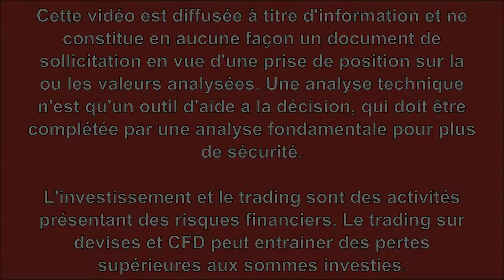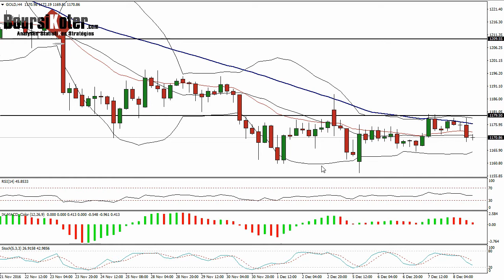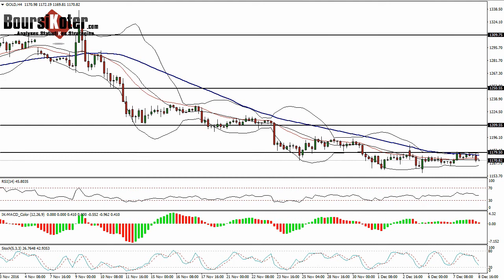Analyse technique forex et matieres premieres du 08-02-2016 par boursikoter